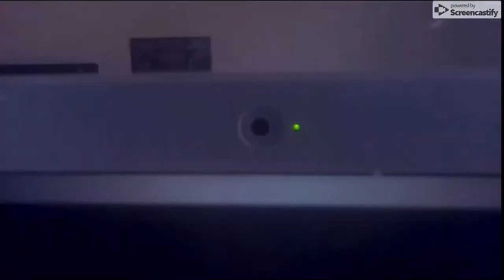MRCLOUD 2017-2018 CRINGE COMPILATION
MRCLOUDS OFFICIAL CRINGE COMPILATION IL CELEBRITY OF 3 YEARS ON YOUTUBE!

follow all of these or i will do something